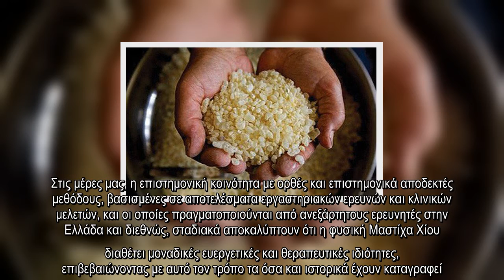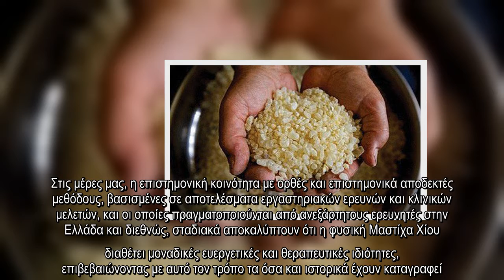✅ Η μαστίχα Χίου αναγνωρίστηκε και επισήμως ως φυσικό φάρμακο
✍  Ο Ευρωπαϊκός Οργανισμός Φαρμάκων, στη συνεδρίαση του στις 7 Αυγούστου στο Λονδίνο αναγνώρισε τη μαστίχα Χίου ως φυσικό φάρμακο.   Συγκεκριμένα, η μαστίχα Χίου συμπεριλήφθηκε στην κατηγορία των παραδοσιακών φαρμάκων φυτικής προέλευσης, με θεραπευτικές ενδείξεις: δυσπεπτικά  προβλήματα και δερματικές φλεγμονές και επούλωση δερματικών πληγών. Αποτέλεσμα της καταχώρησης είναι η δυνατότητα κυκλοφορίας σκευασμάτων μαστίχας σε όλη την Ευρώπη με ισχυρισμούς υγείας εγκεκριμένους από τον Ευρωπαϊκό Οργανισμό Φαρμάκων (ΕΜΑ).   Ήδη από την αρχαιότητα η μαστίχα Χίου ήταν γνωστή, για τις ιατροφαρμακευτικές της ιδιότητες. Στις μέρες μας, η επιστημονική κοινότητα με ορθές και επιστημονικά αποδεκτές μεθόδους, βασισμένες σε αποτελέσματα εργαστηριακών ερευνών και κλινικών μελετών, και οι οποίες πραγματοποιούνται από ανεξάρτητους ερευνητές στην Ελλάδα και διεθνώς, σταδιακά αποκαλύπτουν ότι η φυσική Μαστίχα Χίου διαθέτει μοναδικές ευεργετικές και θεραπευτικές ιδιότητες, επιβεβαιώνοντας με αυτό τον τρόπο τα ...